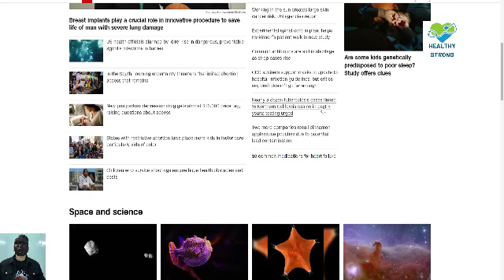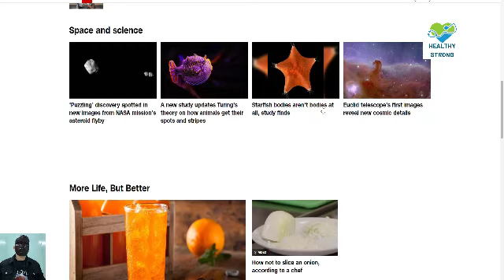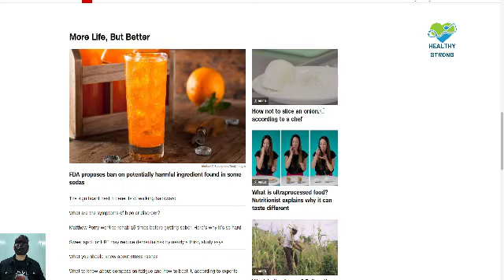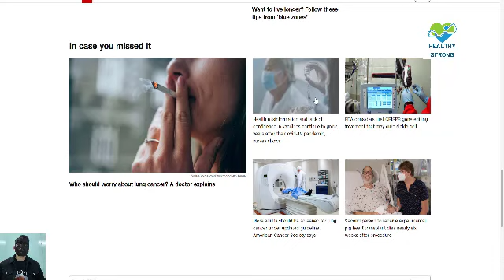Problemy z erekcją, przedwczesny wytrysk: przyczyny i leczenie zaburzeń seksualnych!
Problemy z erekcją, przedwczesny wytrysk, zmniejszony popęd seksualny: przyczyny i leczenie zaburzeń seksualnych!